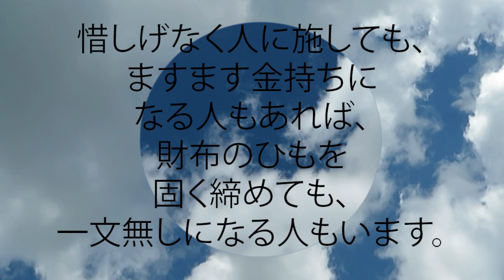箴言 11:23 惜しげなく人に施しても、ますます金持ちになる人もあれば、 財布のひもを固く締めても、一文無しになる人もいます。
惜しげなく人に施しても、ますます金持ちになる人もあれば、
  財布のひもを固く締めても、一文無しになる人もいます。